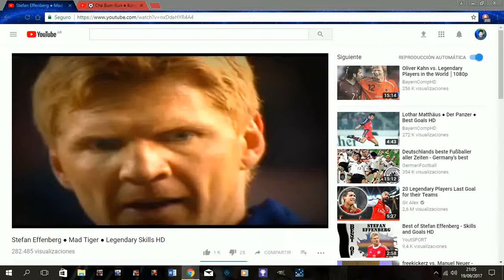Stefan Effenberg Goles y Jugadas